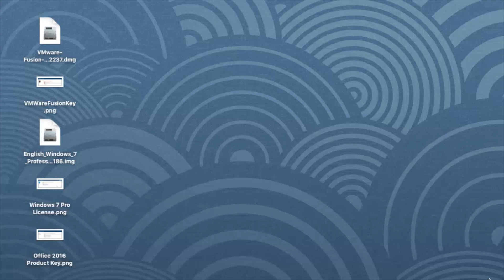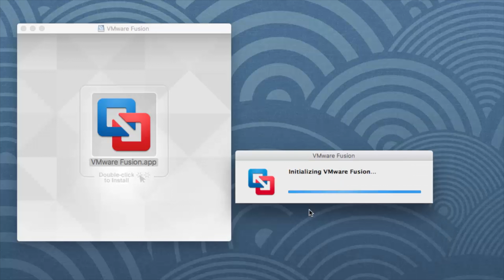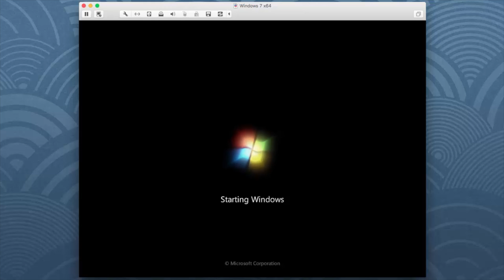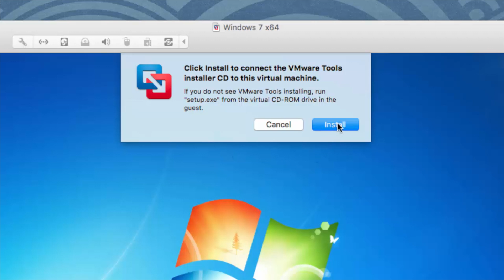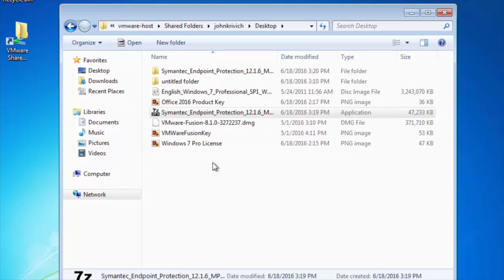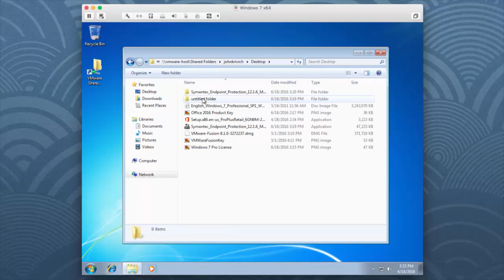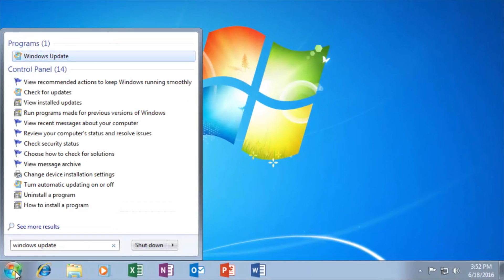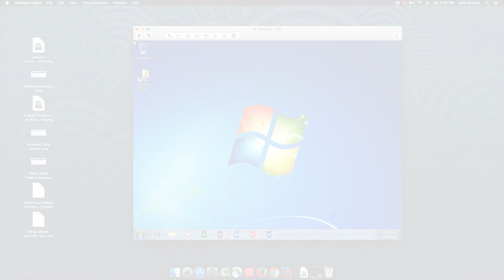Building and Configuring your Windows 7 VM (or Windows 10)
Note: This will also work in Windows 10.

This Tech Tips video will walk you through the process of installing VMWare Fusion and using it to build a Windows 7 virtual machine. The purpose of this is to provide Mac users an environment in which they can run Windows-specific software.